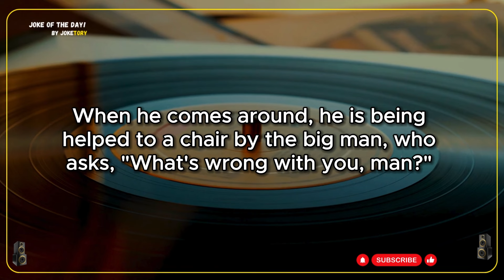A very small guy walks into a bar (funny adult joke) | best joke of the day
best joke of the day - A very small guy walks into a bar (funny adult joke) | funny jokes channel